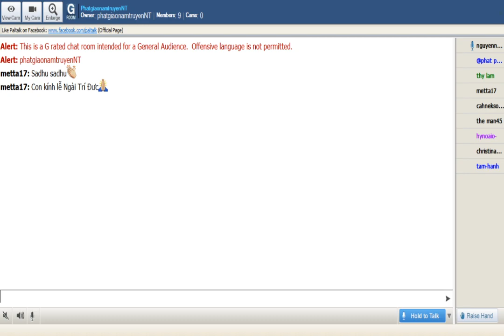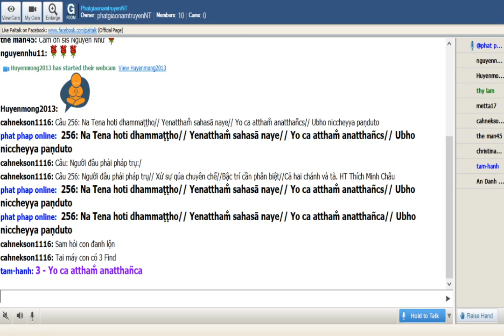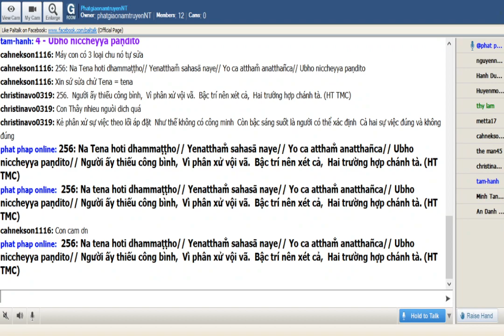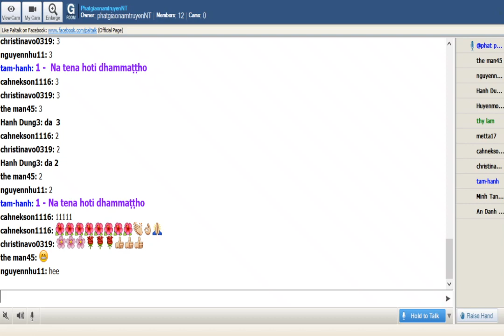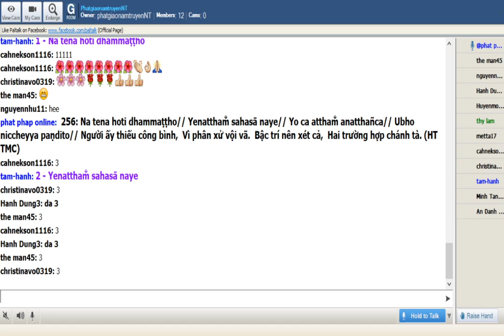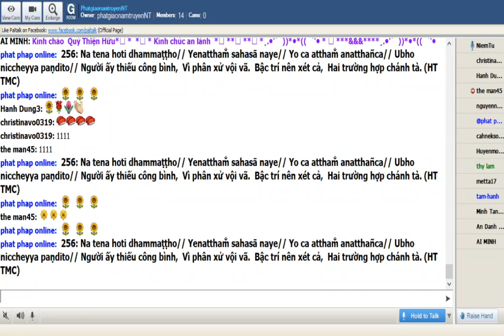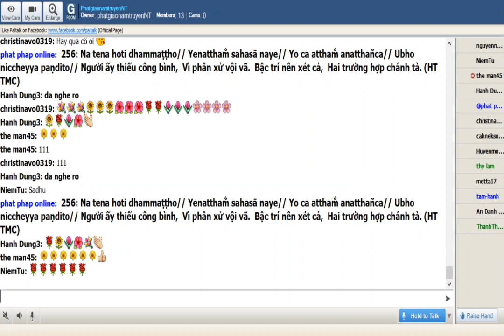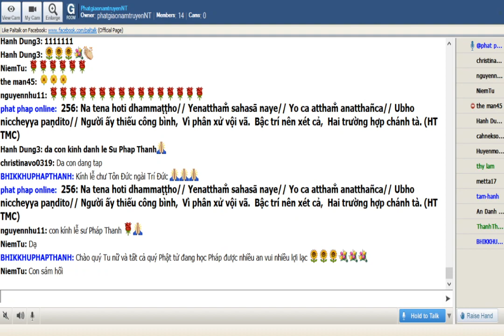05-02-2020_Room PhatgiaonamtruyenNT Thứ Ba. Ngài Trí Đức giảng Pháp Cú Kinh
PhatgiaonamtruyenNT Thứ Ba Feb 05-2020. Ngài Trí Đức giảng từ vựng,ý nghĩa & duyên sự Pháp Cú Kinh Số 256.